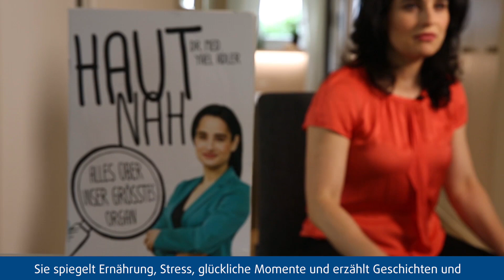10. BIGtalk: Wunderwerk Haut mit Dr. Yael Adler - Guter Hautarzt| BIG direkt gesund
Beim 10. Bigtalk zum Thema "Wunderwerk Haut" erklärte Dermatologin Dr. Yael Adler, alles was wir über unsere Haut wissen sollten.